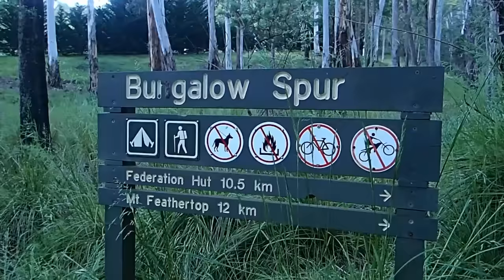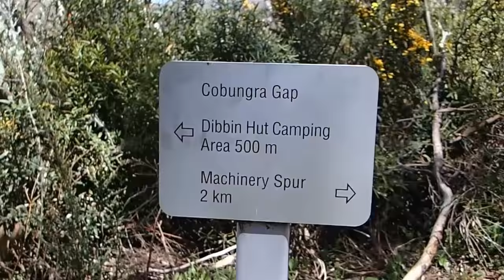Video Race Report - Razorback Run - 2012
Video Race Report from the 2012 runningwild.net.au Razorback Run 21/38/58/64/68km Ultra distance Trail Runs (Available in 1080p HD!)

Note: I'd originally edited the second half of the clip to "sleepless" by Flume, but even though we accepted the copyright claim they stopped allowing playback in Australia so I've had to cut in another, random, free rights track as a bit of a joke. Apologies if the edit seems a bit off now

This video follows the 64km Course from Harrietville up Bungalow Spur to Mt Feathertop, Down Diamintina Spur and up the other side to Pole 333 before descending again to Cobunga Gap, Climbing Swindler Spur to Mt Hotham, Returning along the Razorback and returning to Harrietville (again via Bungalow Spur).

Footage was shot using a GoPro Hero3 Black Edition provided (the high quality stuff) and an Olympus TG-1 (the gritty stuff).  Unfortunately the GoPro ran out of battery by Cobunga Gap and so limited the remainder of the run to the TG-1.